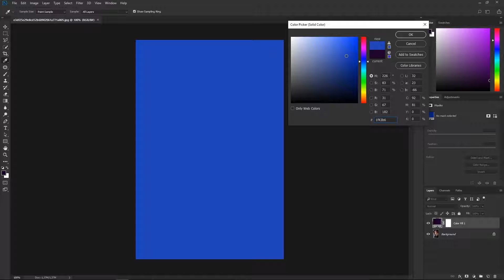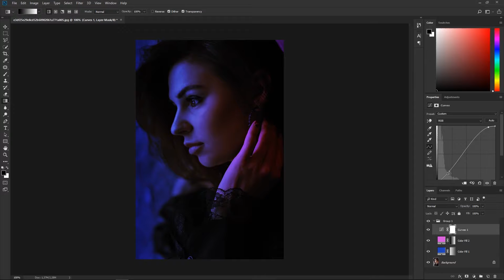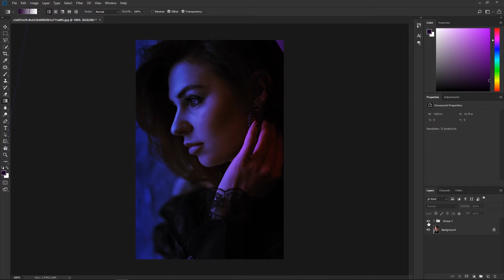Як зробити ефект подвійного світла у фотошопі | Photoshop Tutorial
У цьому відео ми розберемо наочно, як зробити ефект подвійного світла у Photoshop